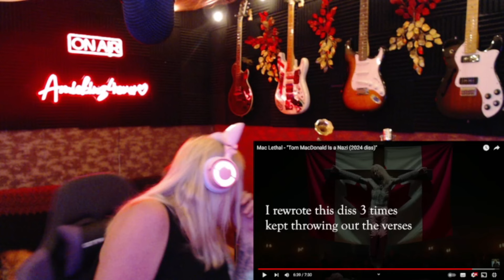MAC LETHAL WENT ALL IN!!! A Liberal REACTS to: "Tom MacDonald Is a Nazi (2024 diss)" by Mac Lethal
Welcome to my Unfiltered Reaction, where we dive deep into the world of contemporary music and offer unfiltered insights from a Metalhead's perspective. In this episode, we take a closer look at the song, "Tom MacDonald Is a Nazi (2024 diss)" by Mac Lethal. Get ready for an honest, thought-provoking reaction you won't find anywhere else!

My Mailing address:
Beaverton OR
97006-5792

Intro Music made by : Amiekinz and Sugar Tease
Let me know what to react to in the comments!

/ amiekinz4ever
/ Amiekinzz4ever
FOLLOW MYE ON TIKTOK:
/ amiekinz4ever
/ amiekinz4ever